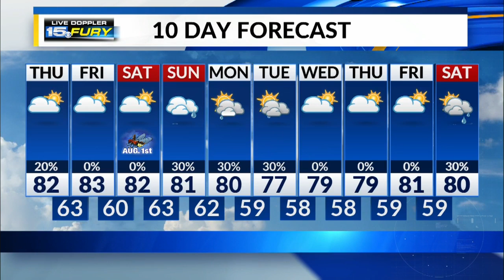Thursday Morning Forecast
More clouds than sun